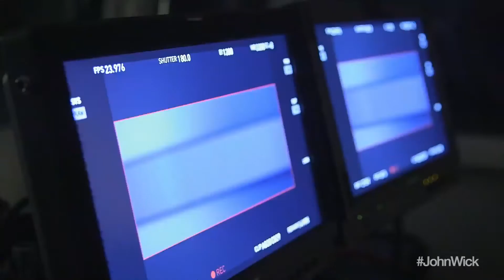John Wick EPK Clip